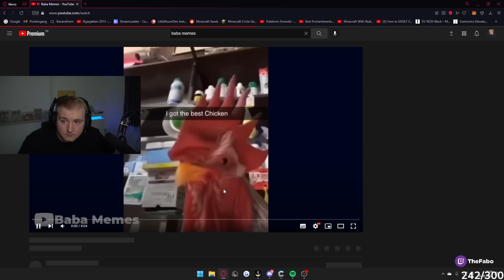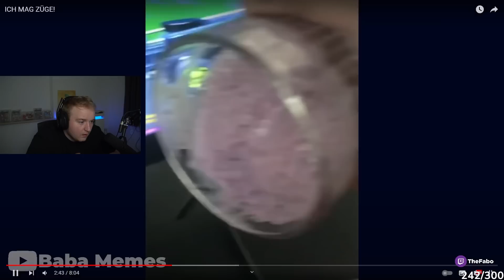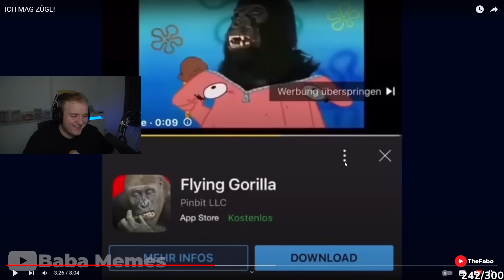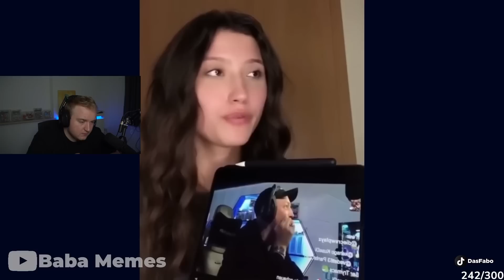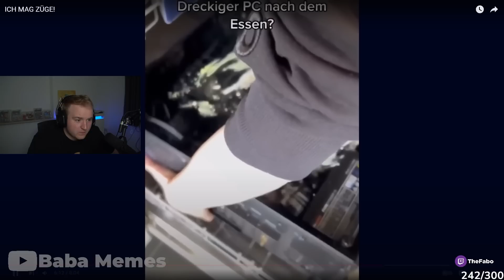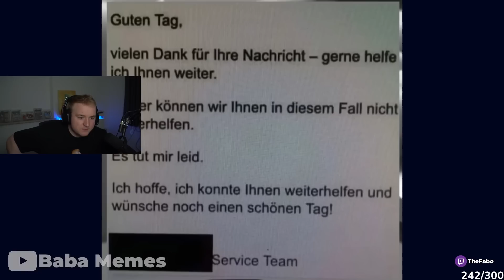Fabo reagiert auf BABA MEMES #48